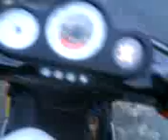me n ma m8 goin for a ryd on da peds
me n ma m8 decided to go 4 a ryd on da peds, 1 is a rossi rep Yamaha aerox, n a Peugeot speedfight 2 (part 2)